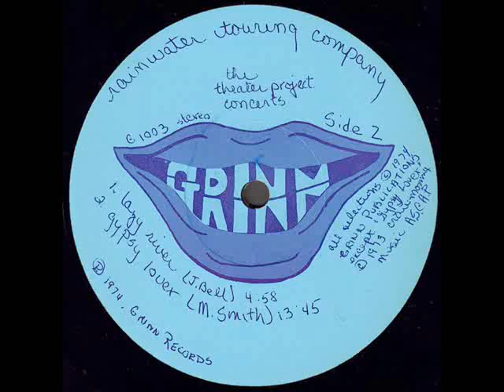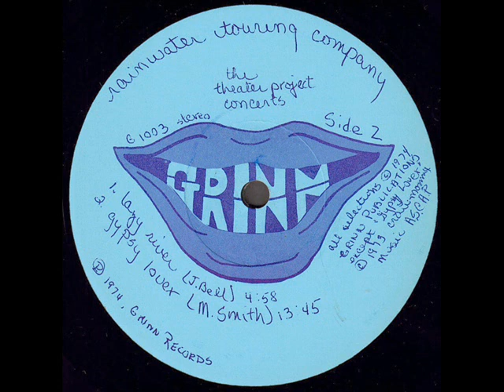Rainwater Touring Company "Theater Project Concerts" 1974 *Lazy River*